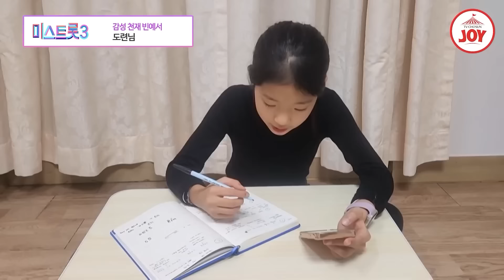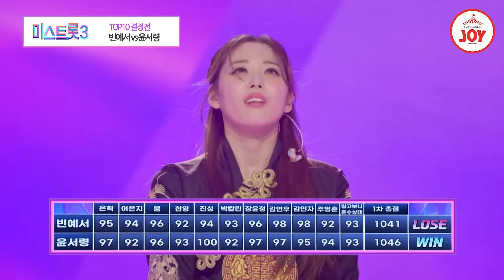[미스트롯3] 누가 11살이라 생각해!! 감성 하나는 따라올 자가 없다 5R TOP9 빈예서 모음 TVCHOSUNJOY (TV CHOSUN 240222 방송)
* 미성년자 보호를 위해 댓글창을 활성화하지 않겠습니다. 양해 부탁드립니다.*

아직 너무 애기인데
어떻게 이런 감성을 알까ㅠㅠ